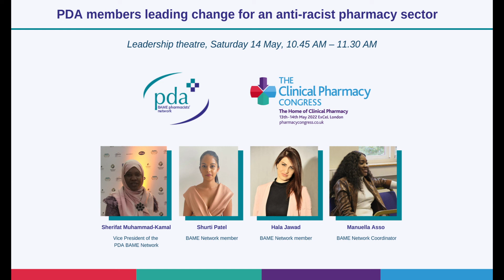PDA members leading change for an anti-racist pharmacy sector - The Clinical Pharmacy Congress 2022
The Clinical Pharmacy Congress (CPC) is the largest gathering for the clinical pharmacy profession in the UK and takes place at ExCeL London. The PDA ran a 'Managing Risk in General Practice' session at CPC in 2022.

The PDA BAME (Black, Asian and Minority Ethnic) Network delivered a panel discussion based on the network’s Black History Month event last year titled ‘No More Tick Boxes’.

The session built on the highly respected research of Roger Kline, Research Fellow at Middlesex University and former NHS Equality Director, and his ‘No More Tick Boxes’ report. The report highlights the principles drawn from research evidence that would promote fairer recruitment and career progression, especially for practitioners from BAME backgrounds with a focus on the public sector.

At the panel discussion, PDA Reps and members from the network shared their experiences of working in pharmacy and explored how pharmacists can work together and campaign for anti-racist workplaces in all sectors of pharmacy.

Not yet a PDA BAME Network Member?